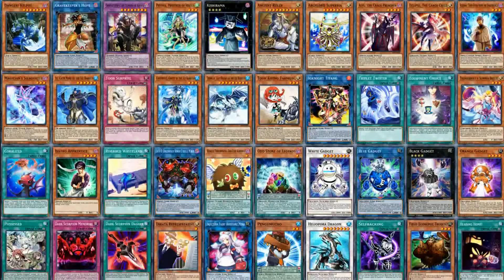Yu-Gi-Oh! Quicktipp - Public Knowledge